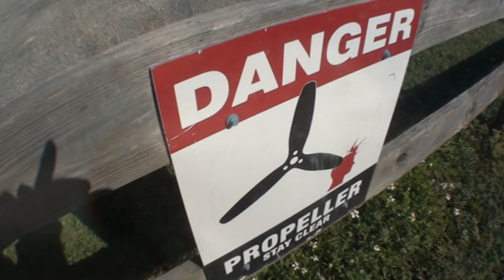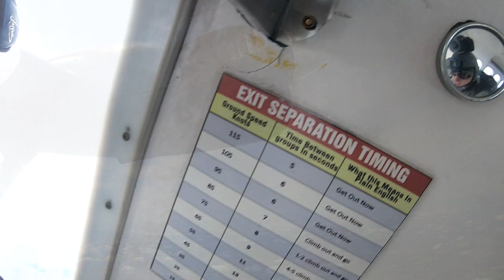Zach Angel 10 17 19